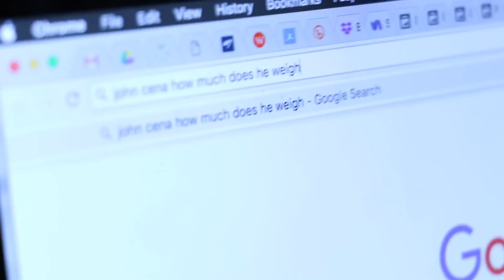John Cena Power Cleans 352lb! [Chasing Fitness]